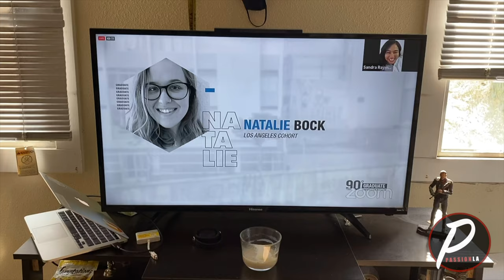Passion LA | Byron + Natalie's VLOG #1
Hi everyone! We are youth pastors in South Los Angeles! We just want to show you a glimpse at our life and all the things we do! To our supporters, thank you for the continued prayers and gifts.